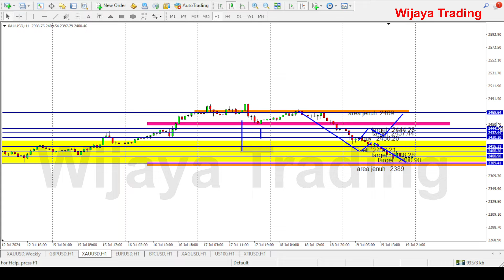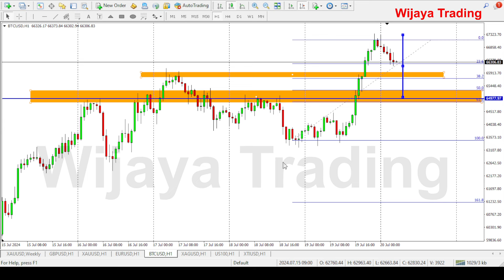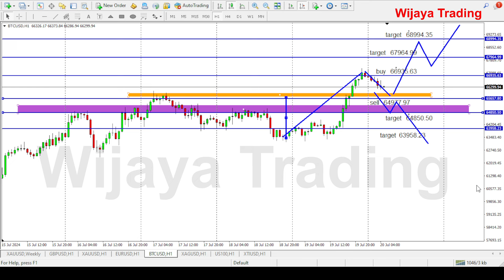Analisa Bitcoin Hari ini Sabtu 20 Juli '24 II BTC akan Kembali Menguat Jika Ditutup di Area ini..